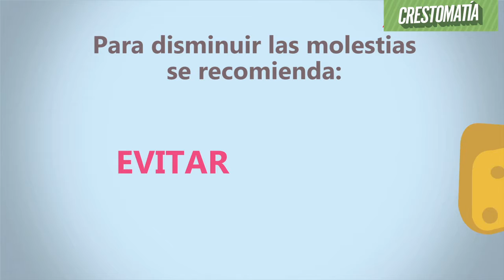CUIDA TU SALUD CAPITULO 33 TRATAMIENTO PARA EL SÍNDROME DE INTESTINO IRRITABLE